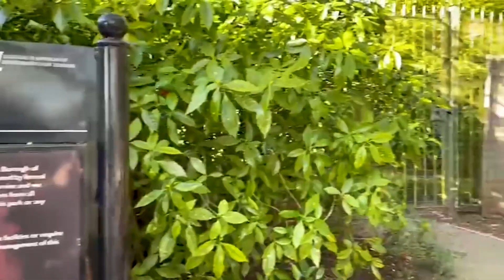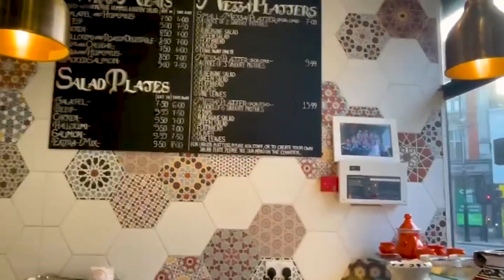بلدة تويكينهام الجميلة على نهر التيمز جنوب غربي لندن Twickenham